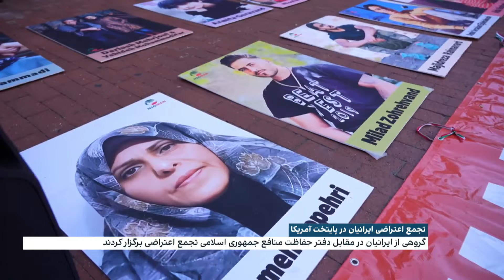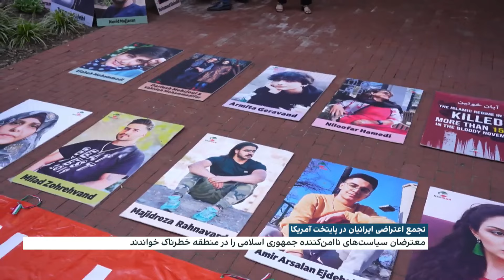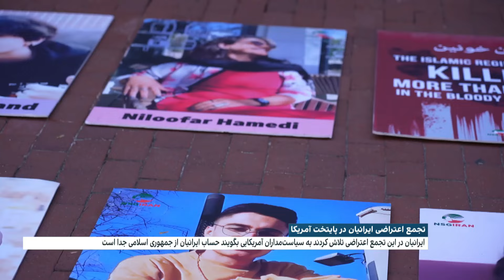تجمع اعتراضی ایرانیان علیه جمهوری‌اسلامی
ایرانیان در تجمع اعتراضی در پایتخت آمریکا تلاش کردند به سیاست‌مداران آمریکایی بگویند حساب ایرانیان از جمهوری‌اسلامی جداست

سیامک آرام در گفت‌وگو با اردوان روزبه، ایران اینترنشنال: «تمایل جمهوری‌اسلامی به درگیر کردن ایران به جنگ، سرکوب مردم و زنان را به دنبال دارد.»